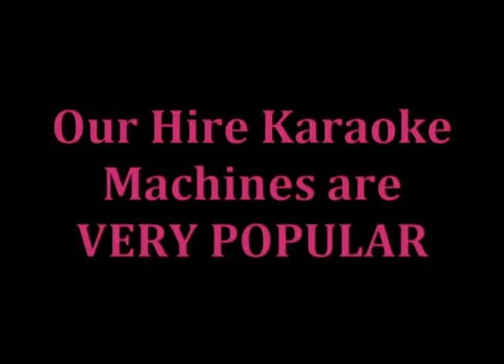Hire Karaoke Machines in Liverpool